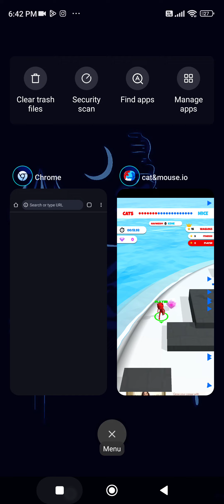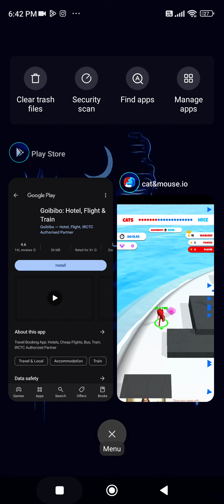16 September 2024